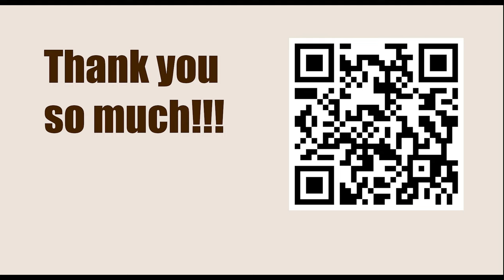Tata Steel Chess Tournament 2023 - Round 1 || Praggnanandhaa vs Arjun Erigaisi